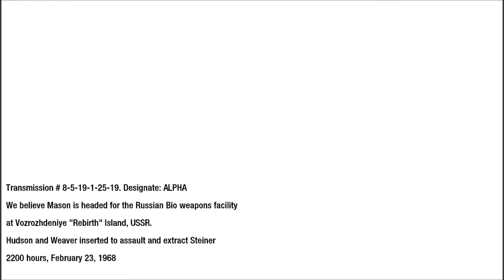Callofduty BlackOps#22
Shaun Playing Single Player Campain on call of duty black ops Hope you enjoy